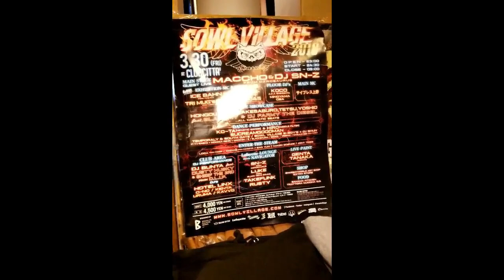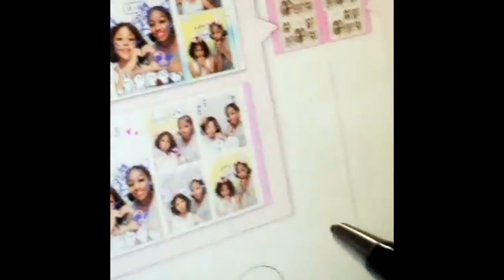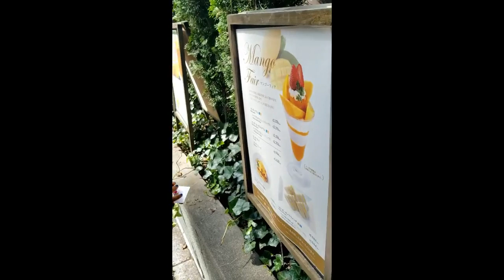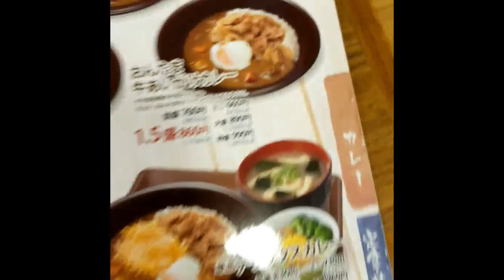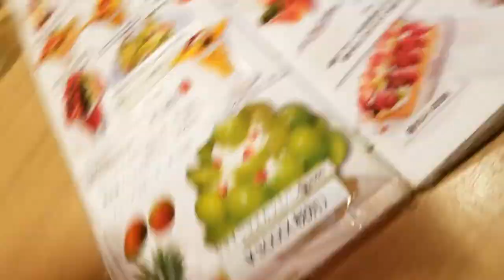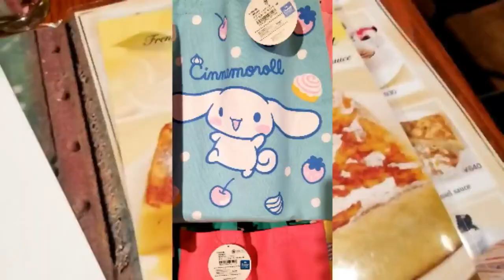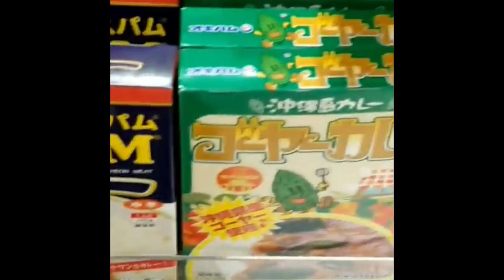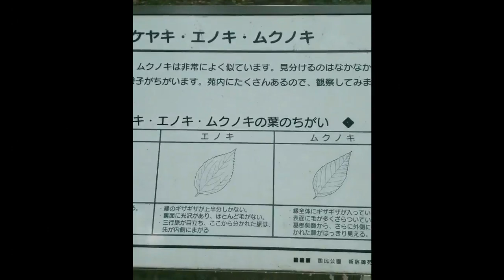*JAPAN VLOG* pt1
Hey, thank you for waiting all this time! Here's part 1 of my time in Japan, hope you enjoy!